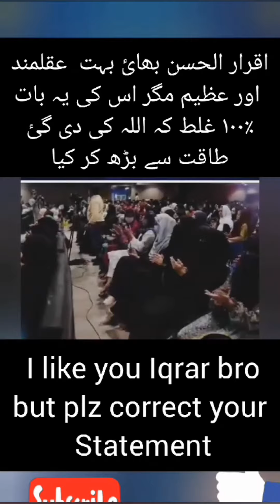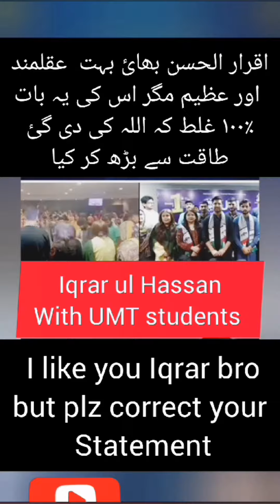Iqrar ul Hassan wronged his statement despite being very intelligent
Iqra UL Hasaan is my favourite hero but being a human being he wronged his statement about Allah Almighty so we all should be carefull while we have conversion about Allah Almighty .